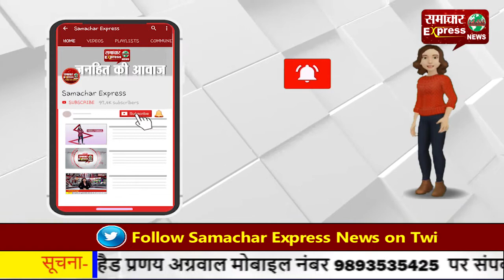मासूम बच्ची सहित नौ लोगों की हत्या करने वाले को उम्र कैद...